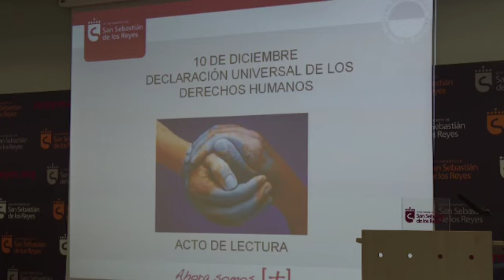Sanse conmemora el 67 aniversario de la Declaración Universal de los Derechos Humanos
El 10 de diciembre de 1948 la Asamblea General de las Naciones Unidas adoptaba la Declaración Universal de los Derechos Humanos. Ayer, conmemorando su 67 aniversario el Ayuntamiento de San Sebastián de los Reyes realizó una lectura de este texto. Pudieron leer todos aquellos ciudadanos de Sanse que lo hubiesen solicitado. Este acto es ya una tradición en la localidad, que siempre pretende reunir el máximo de lenguas posibles, reflejando la universalidad del texto.

En esta ocasión, los 30 artículos de la Declaración Universal se leyeron en 15 idiomas, incluida la lengua de signos.

Representantes de todos los grupos municipales participaron en la lectura. De esta forma, San Sebastián de los Reyes honraba tributo al que se considera uno de los mayores méritos de la Historia de la Humanidad, cuya vigencia es incuestionable.